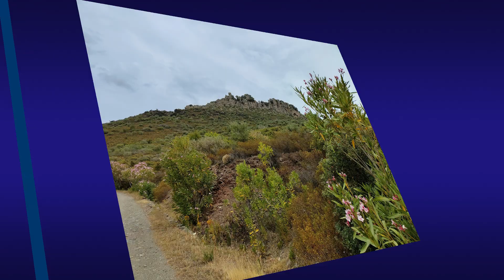Sardaigne 2024 partie 2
raid en 4x4 .MH.juin 2024.